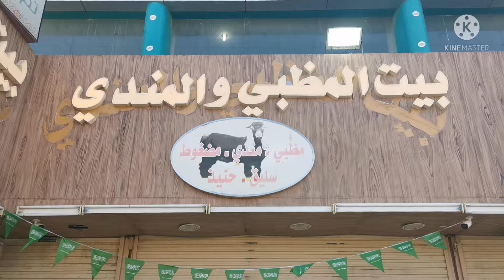Lunch Time in Taif (Chicken Madhbi)